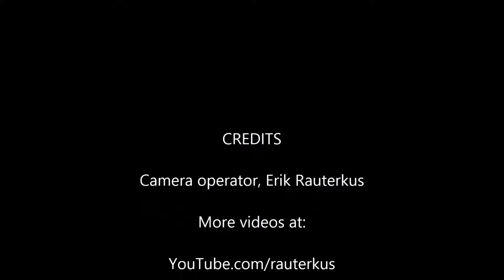CMU Women's Water Polo game with West Chester, ending part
Second half of game at UPenn between CMU and West Chester. One point game. Voice from bench and comments on screen from coach.